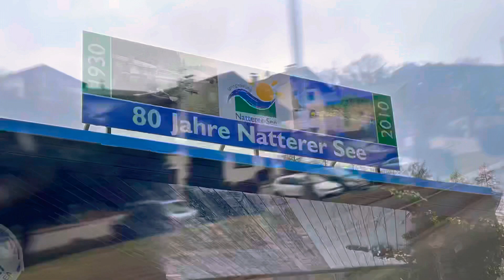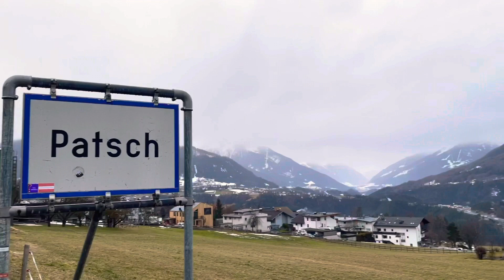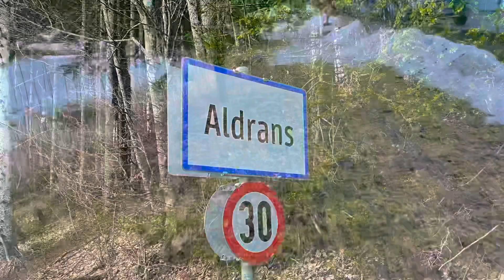AVUSTURYA öneçıkar GÖLLERI GEZDIK🏞| AVRUPA KÖPRÜSÜ🌉| DOGA🌿🍃